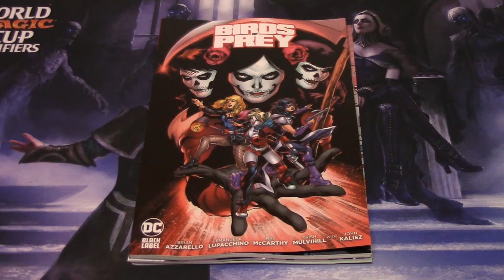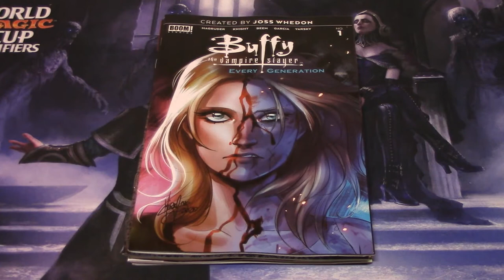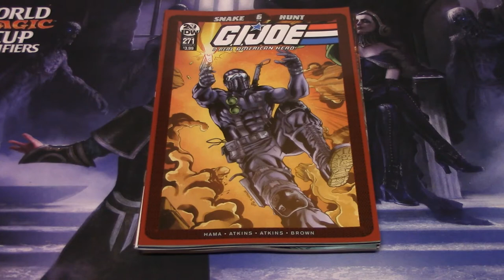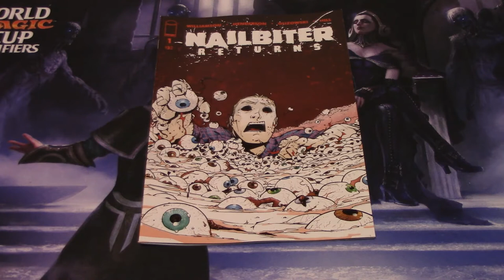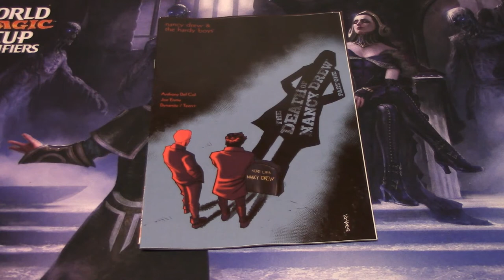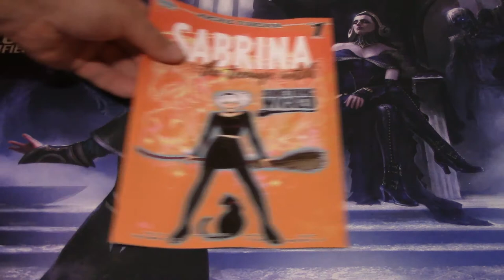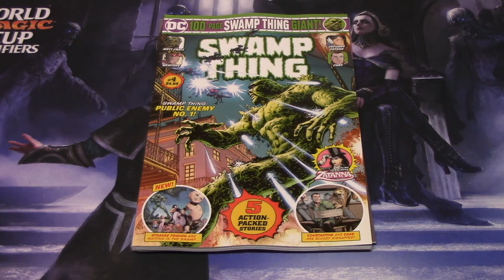Carl's Comic Corner for 6/3/2020 Comic Release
Watch Carl review the most recently released comics! Only a few titles this week, but all great comics in there own way!

Our store is now offering curbside pickups for anybody in the New York/ New Jersey area: Pickup.toywiz.com